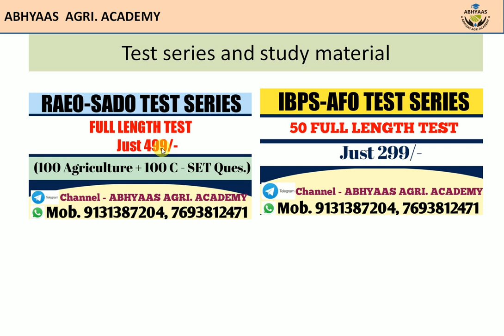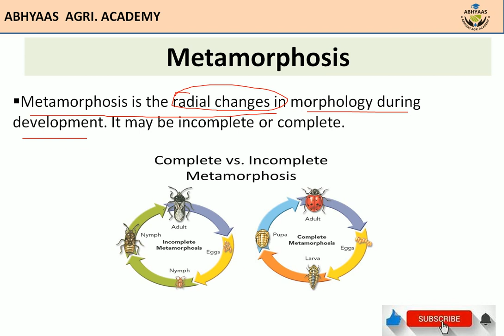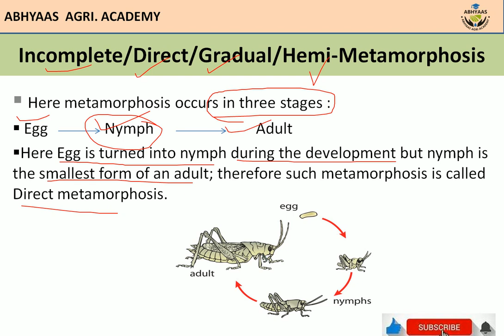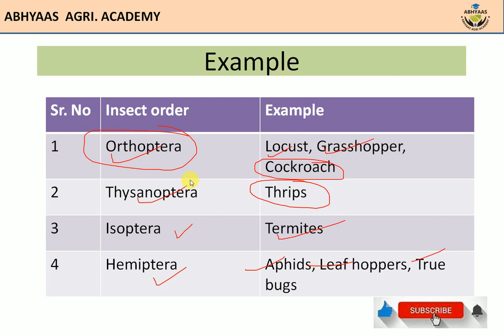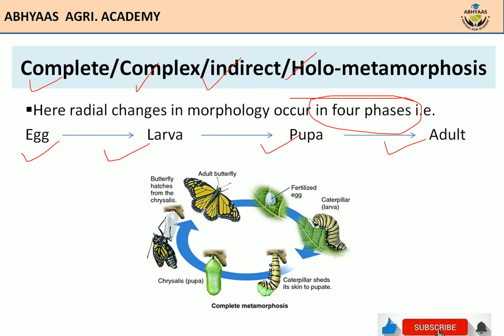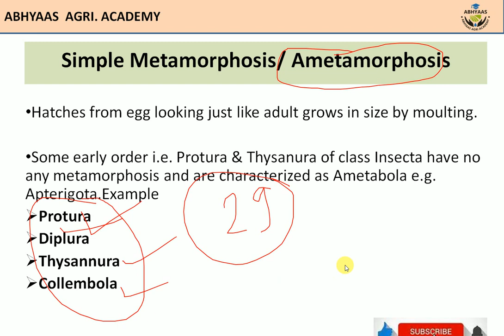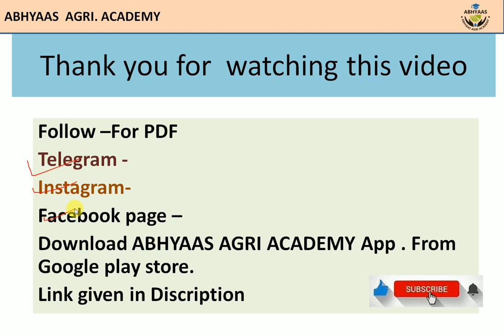|Entomology | कीटविज्ञान|| Metamorphosis |Types of Larvae |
In this video i discuss about metamorphosis and types .
If you want join our live classes for AFO/SADO/RAEO/NSC/NFL/BHU /JRF M. Sc . Entrance exam .Download our abhyaas agri academy application from google play store .